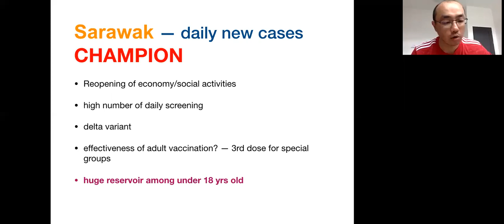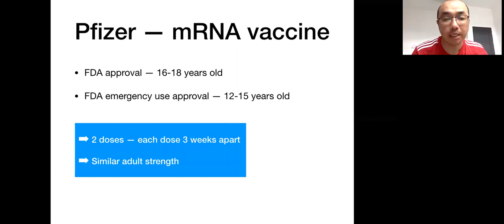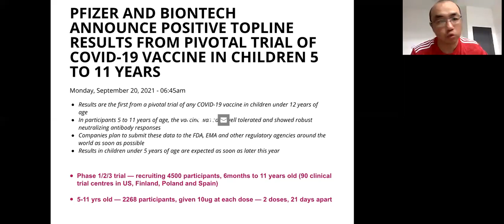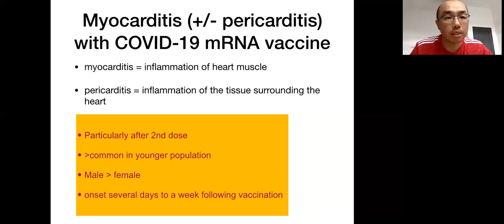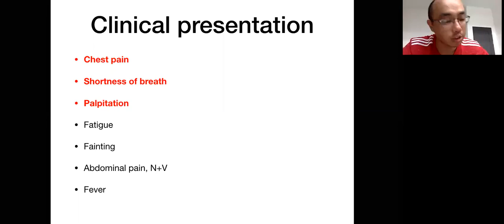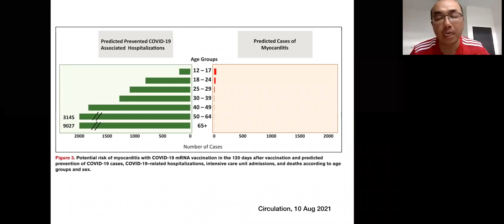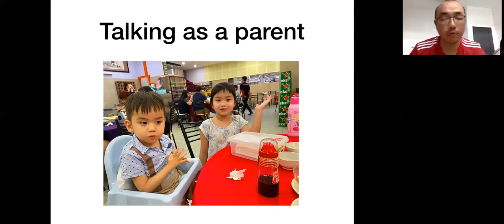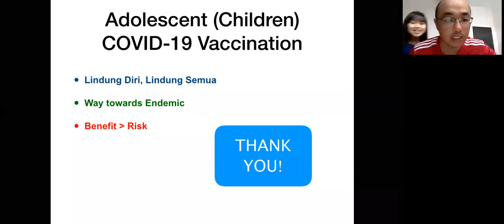26th Sept 2021 Lau Bik Kui